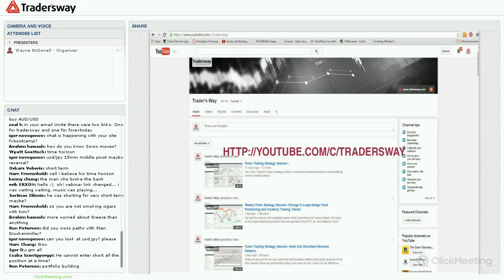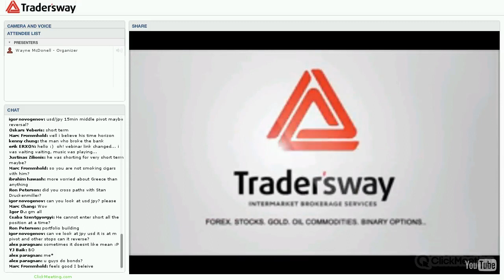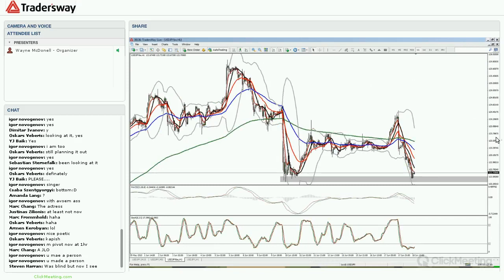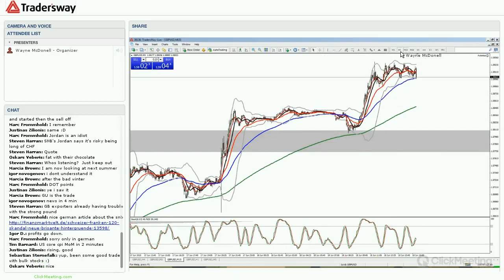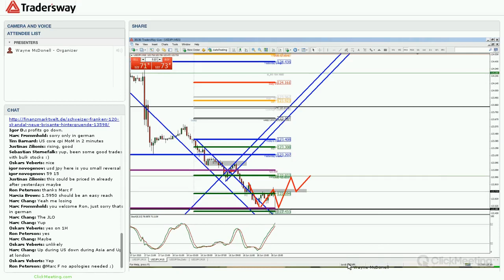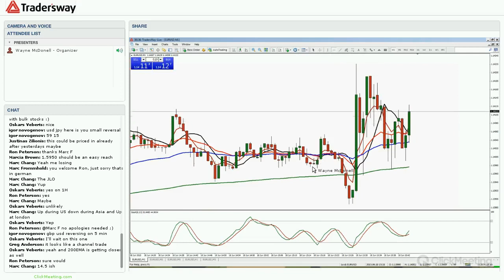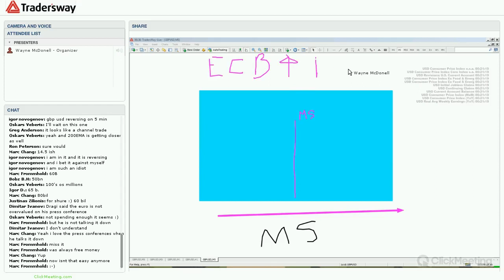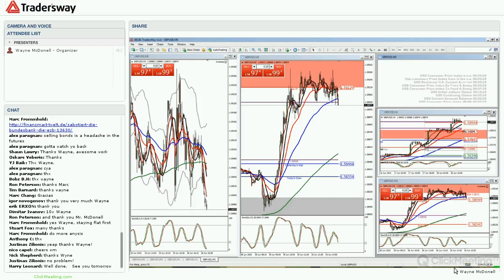Forex Trading Strategy Session: How To Plan A Reversal Trade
Detailed overview of setting up a reversal trade.  Also, at the end, a college level review of the ECB bond buying program (QE) and why Draghi must feel like its failing.

- Wayne McDonell
Chief FX Market Strategist
TradersWay.com

Monday - Friday
7:30am ET (London Lunch)